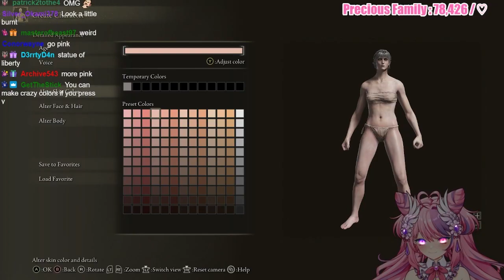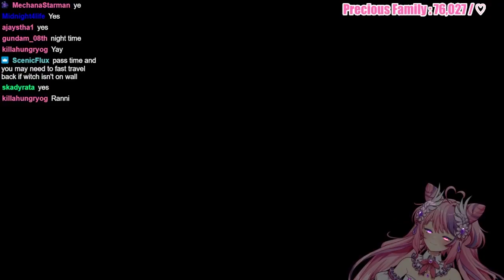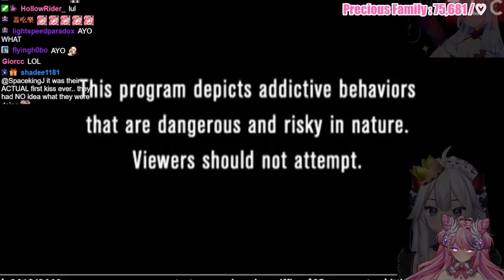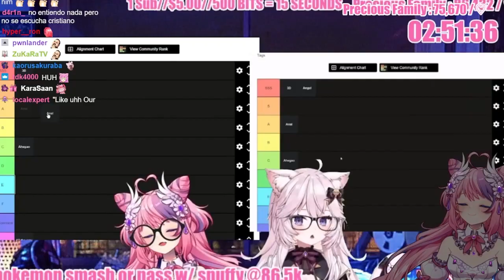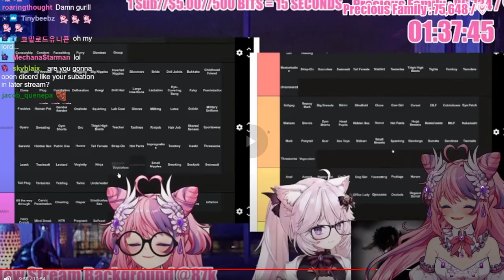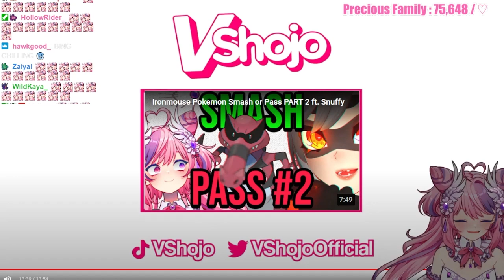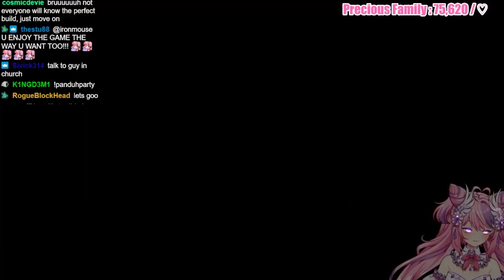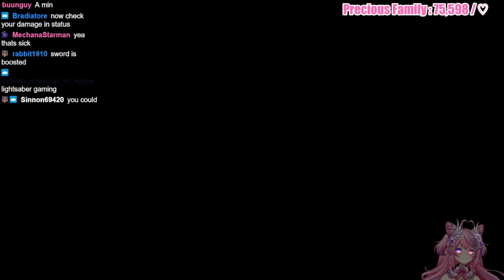Ironmouse Wrecks Bosses In Elden Ring (Astrologer part 1)